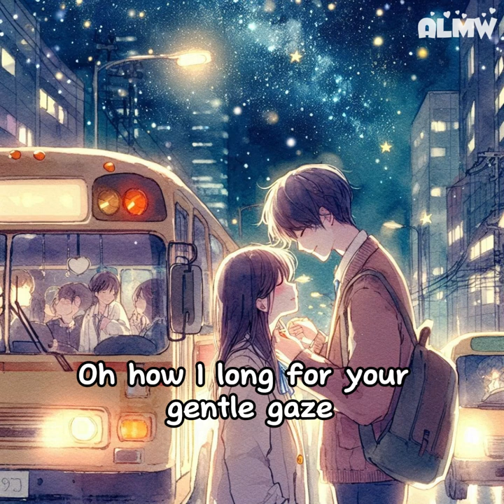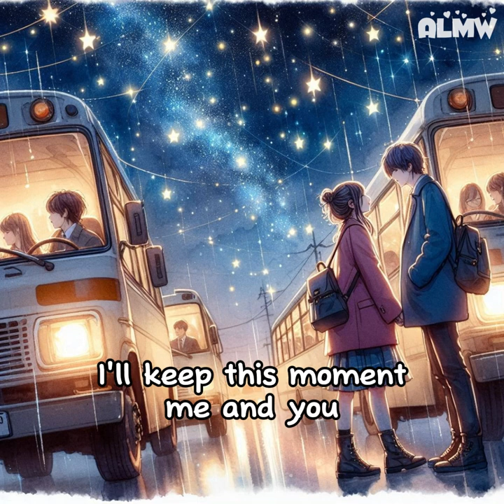🎹 《 Sweet Moments 》英文歌『甜蜜瞬間 』甜蜜公車之旅 | Bus Journey of Love | Bossa nova & Shibuya-kei 澀谷系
歌曲:   【Sweet Moments】甜蜜瞬間
演出者: Udio
Lyric :  Udio + Alcina

tu tu tu tu tu du ~
da da da da da ~
ba da ~

Summer's gone, a sweet goodbye
夏天離開了，一個甜美的告別
The bus rolls on, through the city sky
公車繼續行駛，穿過城市的天空
Oh how I long for your gentle gaze
我多麼渴望你的溫柔注視
But right now, you're just a stop away
但此刻，你只剩下一站的距離

ba da ~
please stay with me
請留在我身邊~

Windows fog up as the city blurs
車窗霧氣朦朧，城市變得模糊
My mind’s caught up in a dream of her
我的思緒沉浸在關於她的夢境中
Oh how your smile made the world align
你的微笑讓世界變得和諧
But right now, I'm lost in time~
但此刻，我迷失在時間裡~

You and I, we were strangers, passing by
你和我，我們是擦肩而過的陌生人
But in that moment, I couldn’t say goodbye
但在那一刻，我無法說再見
The soothing hum of the road beneath our feet
腳下道路的低鳴聲如此舒緩人心
Now it’s summer’s end, but you feel like a breeze~
夏天結束了，但你卻像一陣微風

請留在我身邊~

(Sweet sweet, sweet moments~)
（甜蜜，甜蜜，甜美的瞬間~）

The bus keeps moving, but I'm standing still
公車繼續前行，而我卻停在原地
Left with memories that time won't kill
時間無法抹去留下的記憶
One last look as the doors slide shut
隨著車門關上最後一眼
In my heart, you'll never be too far, but~
在我心中，你從未真正離開，但是~

The ride may end, but love’s not through
旅程或許結束，但愛還在繼續
I'll keep this moment, me and you~
我會珍藏這一刻，屬於我和你的瞬間~
You were my light, my warmth on this ride,
你是這段旅程中的光與暖
But out of my sight, you still ignite
但即使離開我的視線，你仍然點燃我心

After all is done, I feel so numb,
一切結束後，我失魂落寞
Should've spoken up, but now it’s gone
應該說出心聲，但現在已經錯過了
Our fleeting glance, a silent chance,
我們匆匆一瞥，沉默的機會
But you I’ll await in the next romance~
但我會在下一段浪漫中等你~

ba da ~
請留在我身邊~

請留在我身邊~

Sunoai Udio aiart bing 原創音樂 oringial music